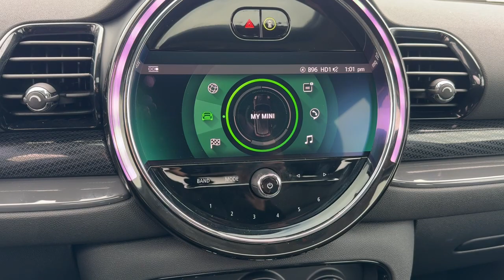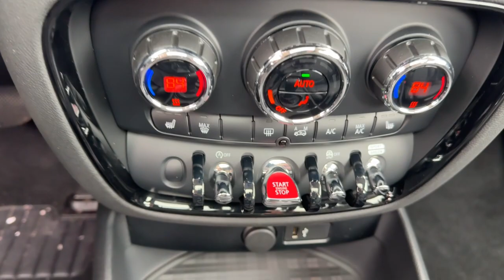2021 MINI Cooper_S_Clubman Schaumburg, Chicago, Barrington, Hoffman Estates, Palatine, IL T2390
British Racing Green Used 2021 MINI Cooper_S_Clubman Signature available in Schaumburg, Illinois at Patrick Mini. Servicing the Chicago, Barrington, Hoffman Estates, Palatine, IL area.

Patrick Mini
700 E Golf Rd

Recent Arrival! 2021 MINI Cooper S Clubman SignaturebrbrOur used car manager appraised & prepared this vehicle as though he was selling to a family member. Comes with a FREE Carfax history report optional warranty maintenance & protection add-ons tailored to your needs.brbrFully inspected and ready for immediate delivery. Outstanding condition inside and out this 2021 MINI Cooper S Clubman is well equipped with several options and highly sought after features such as:brbrCARFAX One-Owner. Clean CARFAX. ABS Brakes Alloy Wheels Electronic Stability Control Front Dual Zone Automatic Climate Control Heated Door Mirrors Heated Front Seats Heated Front Seats Illuminated Entry Low Tire Pressure Warning Remote Keyless Entry Traction Control.brbrWe believe you deserve it all. Thats why at Patrick BMW youll experience luxury & value. In 2021 we are celebrating 40 years serving you & the Schaumburg Community.brbrWhat do you get when shopping for a vehicle at Patrick BMW?brbr-Transparent Pricingbr-Flexible Payment Choices & Optionsbr-Ability to shop & test from home work or on the roadbr-5 Easy Online Buying Steps with Patrick Direct or simply call 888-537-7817br-Online trade-in evaluationsbr-Consulting instead of sellingbr-Friendly and professional staffbrbrWe hope your journey with us continues after you purchase & consider the next time you or someone you know is in the market for car. Visit PatrickBMW.com under LEARN MORE to read about our commitment to you. Its in our DNA! Its how we do business! Its a Patrick thing!brbrAdditional offerings at Patrick BMWbrbr-Turn-In Upgrade Trade-In or Sell Your Car with the Patrick Exchange.br-Patrick Auto Body & Certified Collision Repair in Schaumburg & Naperville IL.br-Let a Patrick BMW Client Advisor become your personal shopper. Let them know what youre looking for & we find it for you.brbrFind Patrick BMW a BMW new & used car dealership near you in Schaumburg 1 mile west of Woodfield Mall 30 miles west of Chicago 25 miles northwest of Oak Park IL. or 37 miles northeast of downtown Naperville IL.brbrTaking Care of You Every Day Thats the Patrick promise!brbrWe do our best to be as accurate as possible with our listings & descriptions. We do ask that you verify equipment mileage & pricing with a client advisor prior to purchasing. Pricing is subject to change without notice.